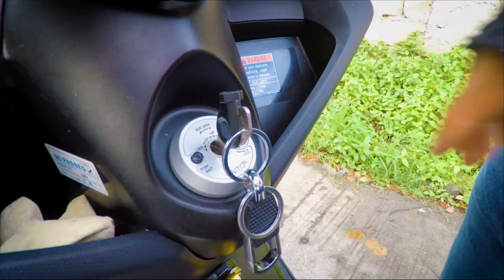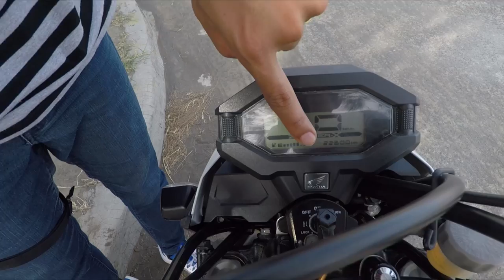HONDA ZOOMER X REVIEW // PWEDE PANG TAPAT SA YAMAHA NMAX AT HONDA ADV NGAYON 2020? // BIBILI KAPA?